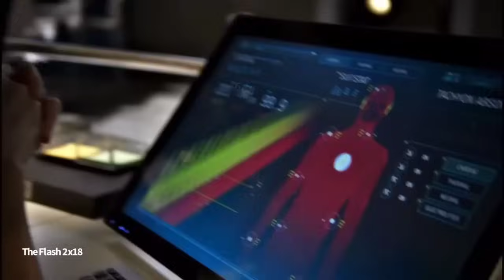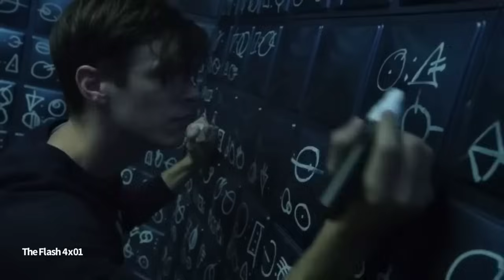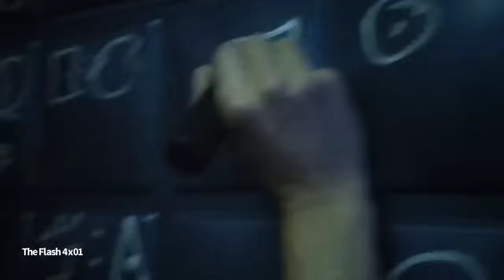The flash most - over powered moments | bettereyes HD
Flash is known for his incredible speed, and his fastest moments are truly mind-blowing. Whether he's zipping through the city streets, dodging obstacles in the blink of an eye, or even outrunning lightning itself, Flash's speed is unmatched. It's like he's in a different dimension, effortlessly breaking the sound barrier and leaving everyone in awe. His speed is not just about running fast, but also about reacting quickly and making split-second decisions. It's incredible to witness his lightning-fast movements and see him save the day in the blink of an eye. Flash's fastest moments are truly a sight to behold! 🏃⚡️